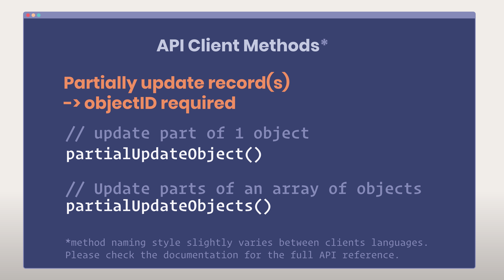Algolia Build 101 - Data Sync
Data in your DB will change over time, in order to keep your searchable content up to date you’ll need to define a sync strategy.